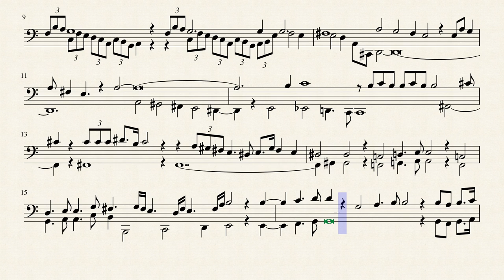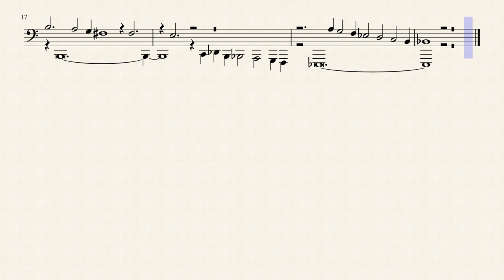The Entwash Prelude (solo tuba)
I don't really feel this piece needs a title, however a desciptor is a useful way to listen to pieces, and I was sort of going for something grand and flowing, yet mustical etc... So I alluded to the Entwash.

The piece is a solo for tuba with extensive use of multiphonics - note, I haven't explicitely noted which notes are to be sung and which are to be played, this is up to the performer, as the composition treats the two voices with equal importance, rather than labelling them.

I chose not to include dynamics in order to preserve the lucid flowing atmosphere in a hypothetical performance - so the dynamics are not constant, but rather they are up to the performers discretion.

Note that the piece makes extensive use of modality (especially lydian, as in the monophonic openning statement), and drones (or at least short ones). This is partly to create a medieval, chanting like atmosphere of something long past. However the dissonant harmony (in some places) puts the emphasis on natural low - which is not orderly.

Enjoy, and feel free to perform at your leisure. If you do perform it at all please leave me a comment so I know the piece is appreciated!